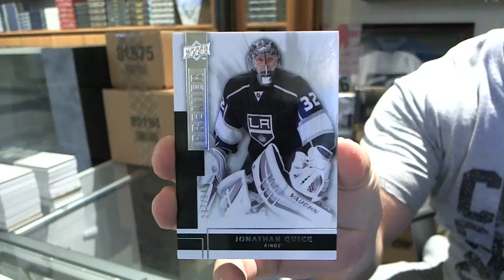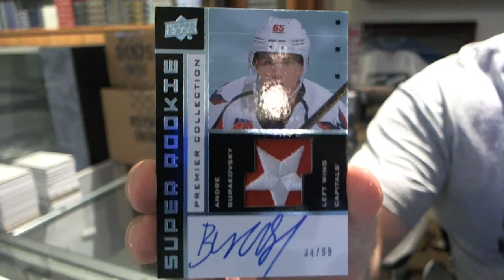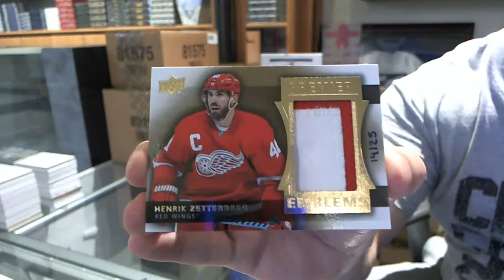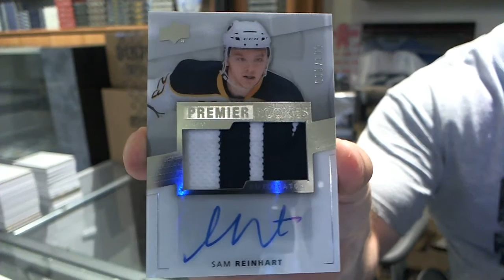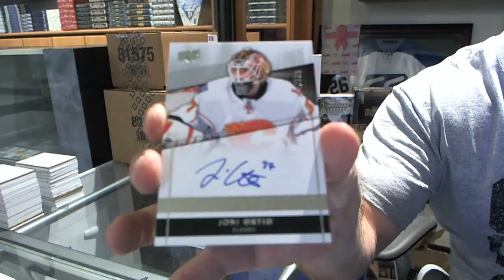j2theb's 14-15 UD Premier Hockey 2 Box Break #2